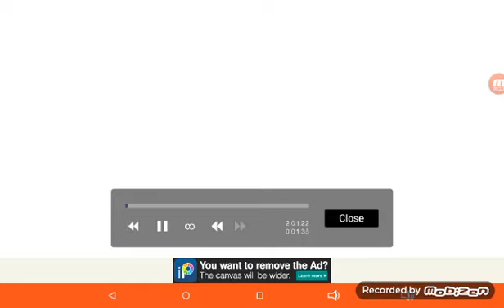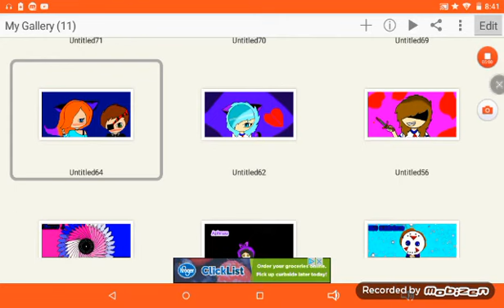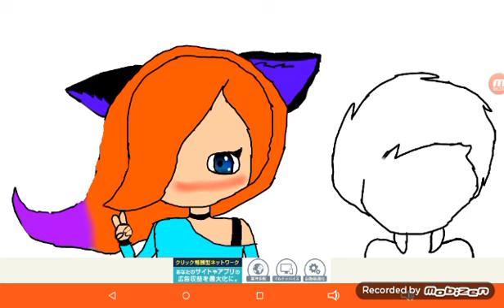drawing songs=ill sleep when im dead,my demons,and soldier